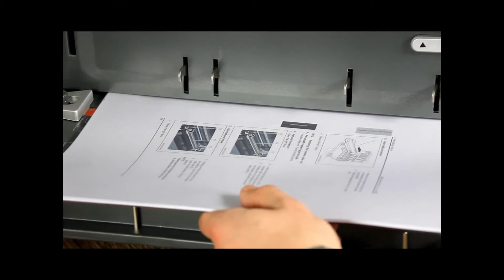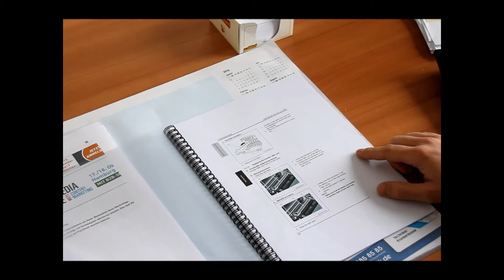Drahtbinderücken für jede Einheit